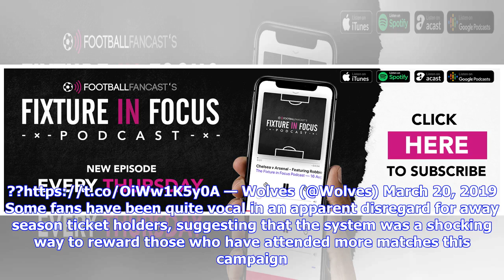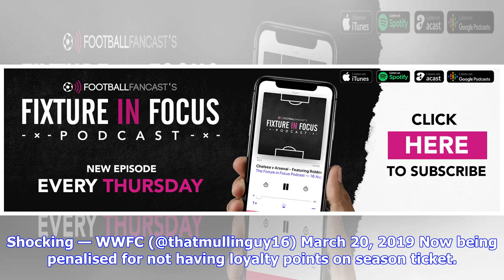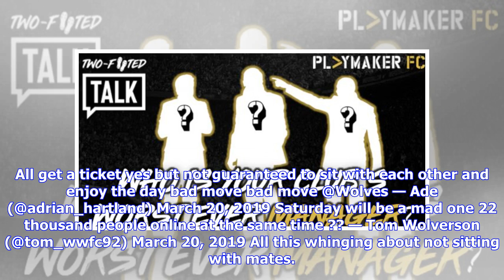'Shocking', 'Being penalised' - Many Wolves fans react after key FA Cup ticket update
Wolves’ FA Cup semi-final meeting with Watford at Wembley is supposed to be a big day out. Indeed it may still prove to be but fans have shared split opinions over the ticketing system for the game after the club announced they’d go on sale at the weekend. They’re here! Tickets for Wolves’ @EmiratesFACup semi-final clash with @WatfordFC will go on sale from Saturday. Full ticket information for the cup tie is available below. — Wolves (@Wolves) March 20, 2019 Some fans ...